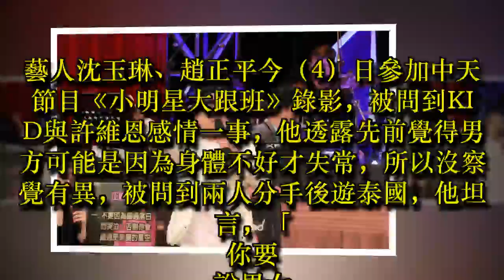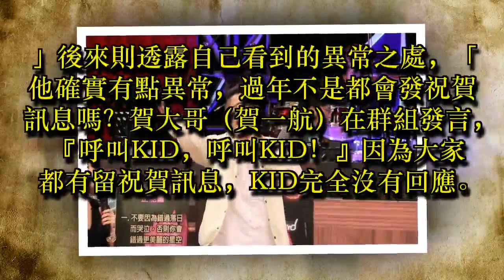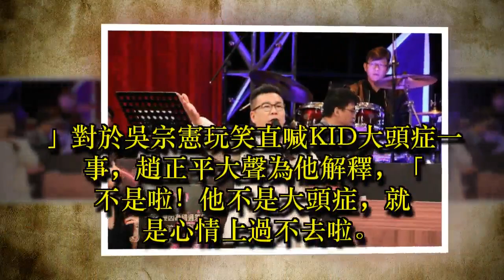影／沈玉琳也覺KID失常 自認分手無法與女方遊泰